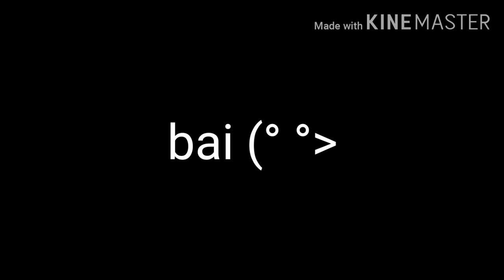The glaucous macaw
Glaucous macaw